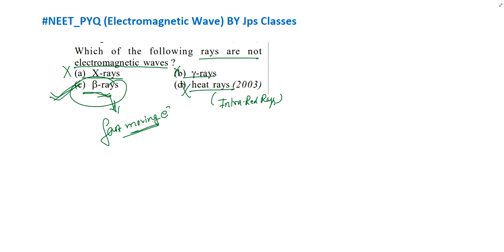Which of the following rays are not electromagnetic waves || jps classes || navneet sir